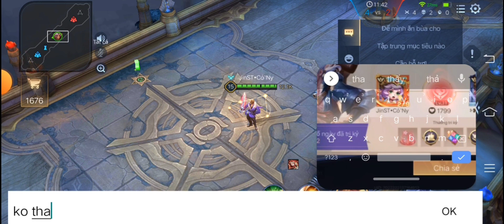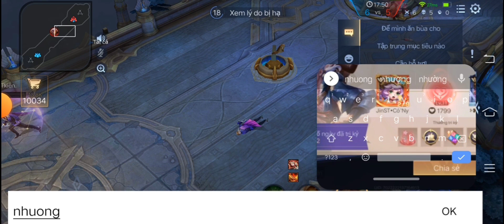ôi cho đăng video xíu nha Kiên Giang 🤣